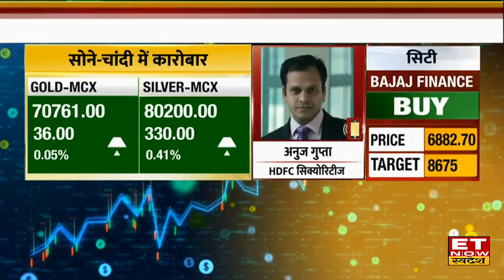Commodity Market Tips : Anuj Gupta से जानिए Gold और Crude Oil में Intraday के लिए Trade Strategy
Gold Silver Price Analysis , Silver Price Trading , MCX Gold Price Target & Stop Loss , MCX Silver Target & Stop Loss , Crude Oil Price Analysis , Crude Oil Price Today , ET Now Swadesh , Commodity Market Today , Commodity Market Tips ,
HDFC Securities के Anuj Gupta से जानिए Commodity Market में आज कहां है खरीदारी और कहां है बिकवाली। Gold & Silver में आज किन Level पर करें खरीदारी ?  कैसी है Crude Oil की चाल चाल ? Base Metals में आज Expert ने दी Sell और Buy की strategy